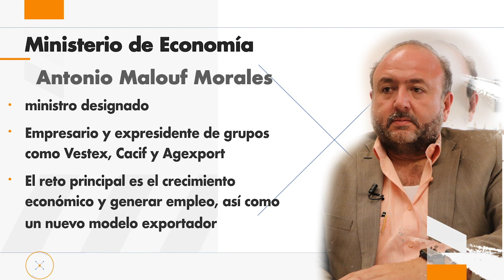Antonio Malouf Morales ministro de economía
Empresario y expresidente de grupos como Vestex, Cacif y Agexport

El reto principal es el crecimiento económico y generar empleo, así como un nuevo modelo exportador